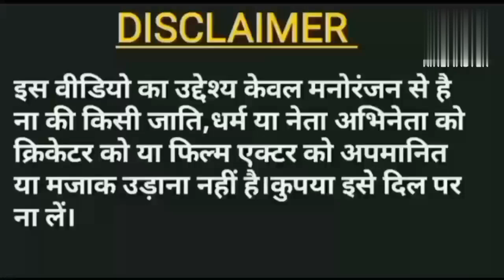ओवैसी जी ने खोली चपल कि दुकान l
suggested Video Link 👇

देहाती कॉमेडी | मोदी योगी अखिलेश फनी कॉमेडी | हंसी नहीं रोक पाओगे